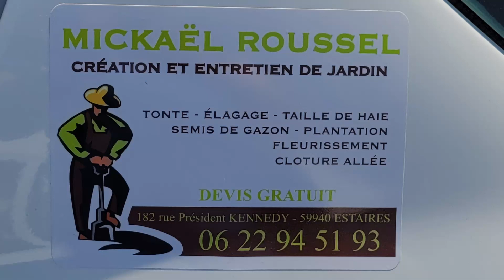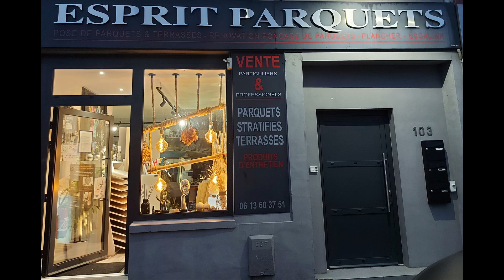Mickael Rousel et Honorine Caremel au Rallye de Vervins 2023